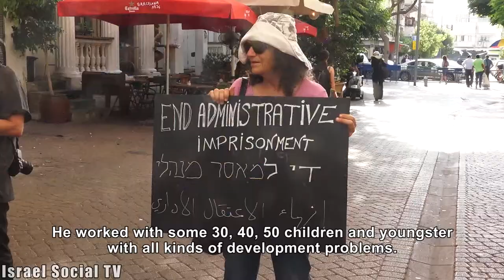A circuslike protest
Mohammed Abu Sakha, a social worker and a circus performer in Ramallah, is held in administrative detention for seven months.Circus artists and Amnesty International activists held a special performance in protest of the public indifference about the people imprisoned under administrative detention .​